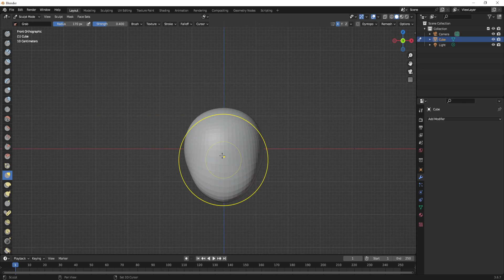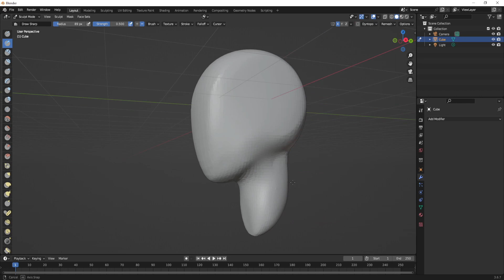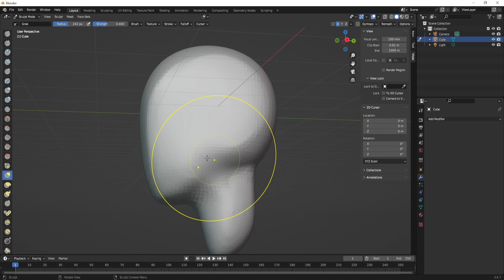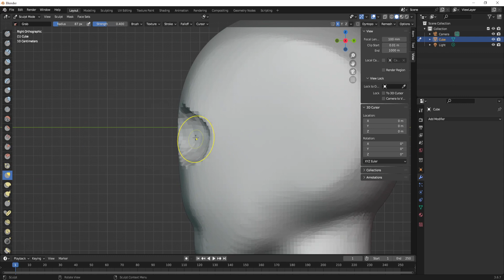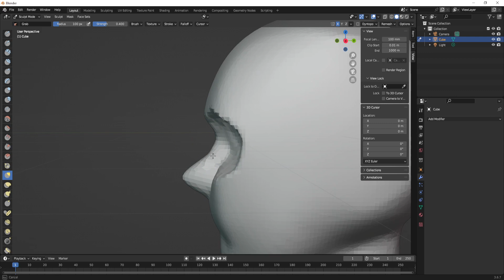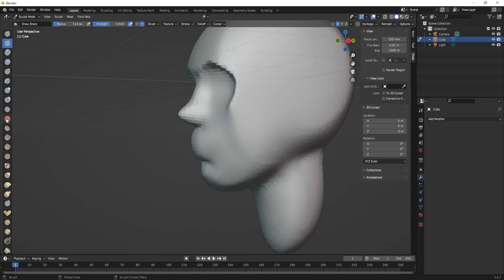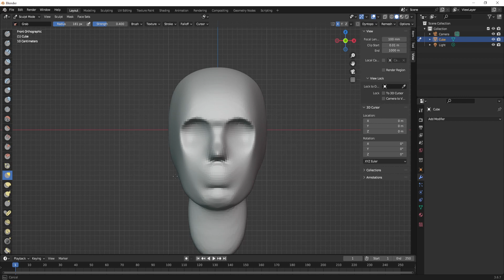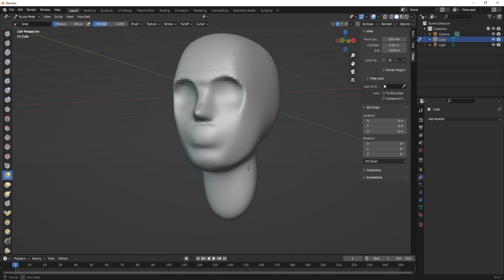Daily Bust practice - Not my day :(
Here's me failing miserably trying to make a before I started this challenge.
I was going through my recordings and found it.

This was just one of those days where it wasn't happening.
I just raged quit instead of trying to improve it lol.

But atleast my sculpts are getting better now !